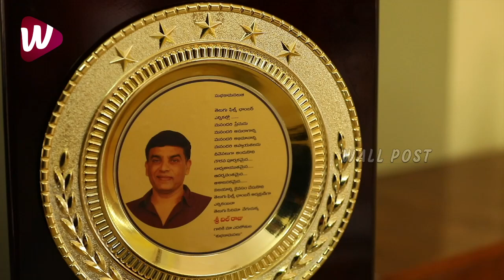ఇద్దరు కలిసిపోయారు😱 Dil Raju & C Kalyan Visuals At Telugu Film Chamber of Commerce | Wall Post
ఇద్దరు కలిసిపోయారు😱 DilRaju & CKalyan Visuals At Telugu Film Chamber of Commerce